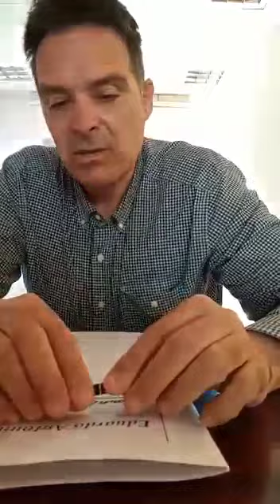Denuncian usurpaciones en Cuesta Blanca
Video de Fer Villa